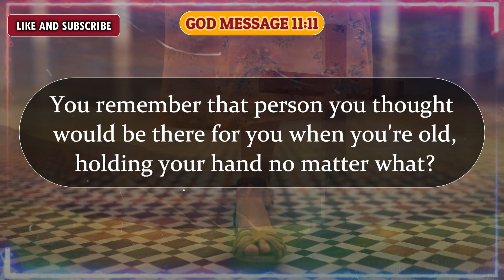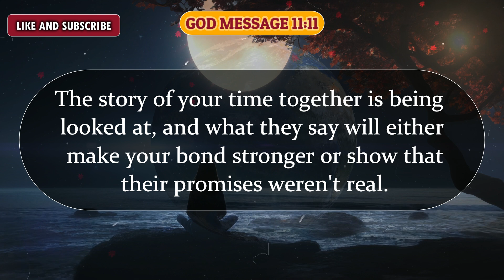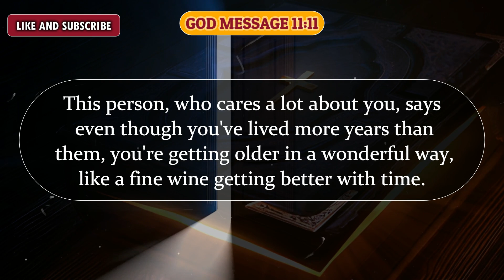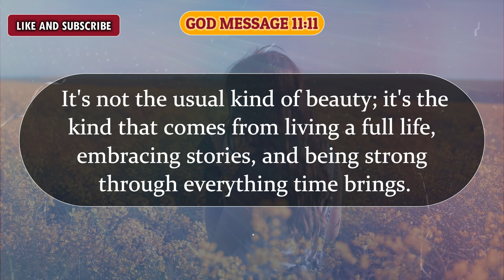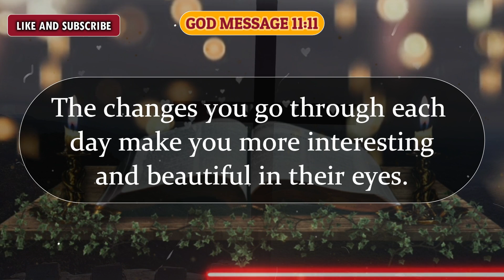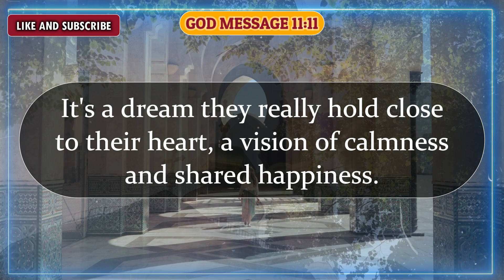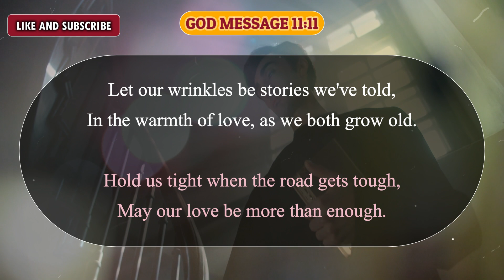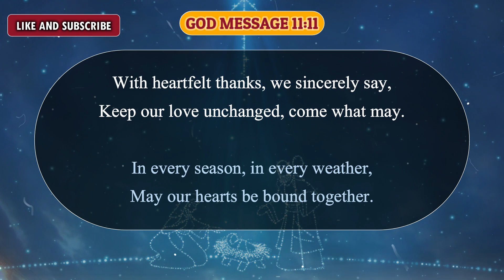🤬OMG!!! 💔😭They've Shown Their True Face By Calling You An Old.. 💌 god message today 💌 finance prayer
Universe message
Jesus message
Angels message
Jesus message
God Blessings message
Godly quotes
Bible quotes
Bible message
Quotes god
Life quotes
Jesus quotes
Faith quotes